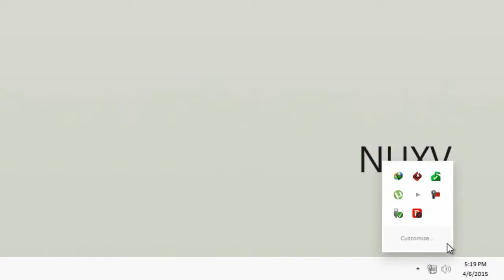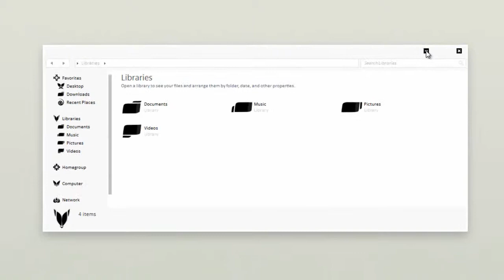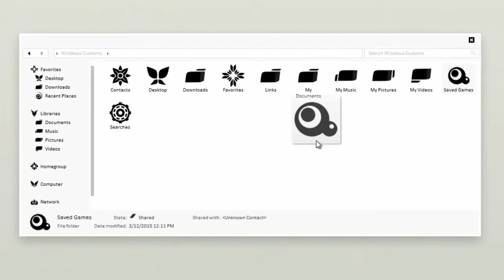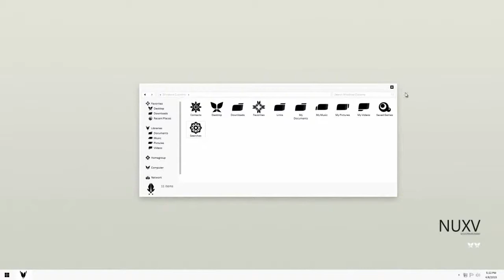Windows 7 Theme - NUXV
▬▬▬▬▬▬▬▬▬ஜ۩۞۩ஜ▬▬▬▬▬▬▬▬▬▬
▓▓▓▓▒▒▒░░░ DOWNLOAD LINK ░░░▒▒▒▓▓▓▓
▬▬▬▬▬▬▬▬▬ஜ۩۞۩ஜ▬▬▬▬▬▬▬▬▬▬